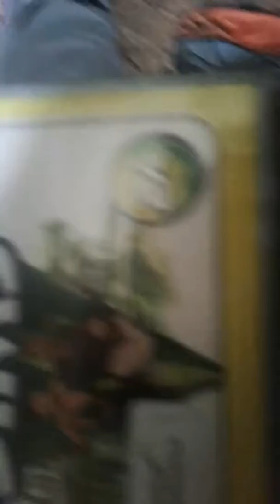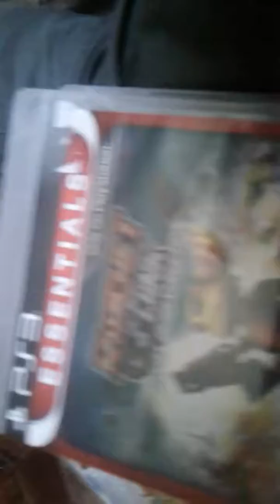Ps3 game show case video